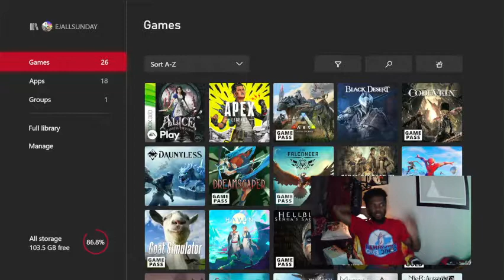IS PRO GAMING A PROBLEM?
Here come the league players...